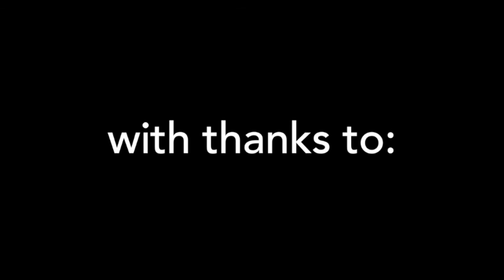Vanuatu RESCCUE - Coconut trees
Vanuatu RESCCUE Smartphones series – Discover why coconuts trees are so important for Vanuatu communities. The RESCCUE (restoration of ecosystems services and adaptation to climate change) project in Vanuatu has provided the Youth of North Efate with smartphones and associated training to help them document and demonstrate how to protect their environment and fight climate change in their communities.